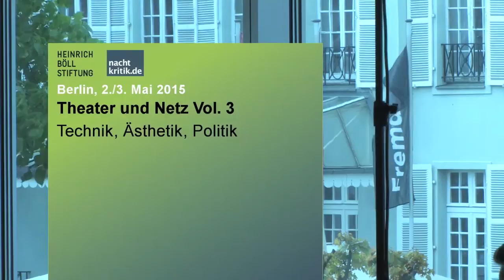tn15 Von der Reflektion zur Aktion - Theater zwischen Pegida und Lampedusa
mit:
- Amelie Deuflhard, Künstlerische Leiterin, Kampnagel Hamburg
- Wilfried Schulz, Intendant, StaatsschauspielDresden
- Cem Özdemir, Bundesvorstand Bündnis 90/Die Grünen

Moderation: Mekonnen Mesghena, Heinrich-Böll-Stiftung